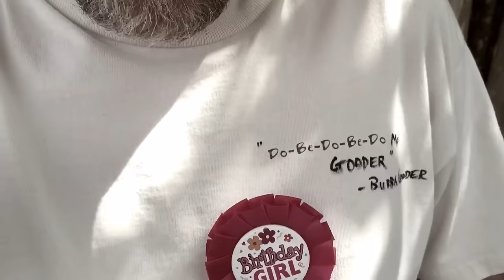Happy Birthday Song (Ladies Only) - Bubba GOODer Style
It's your Birthday, so I'm gonna sang you a song! Cause well, it's your Birthday. Ya know what I'm say'n!

It'll be a good'n, so here goes!

Love ya, Bubba Gooder
(Dave Anderson's TwinCousin)